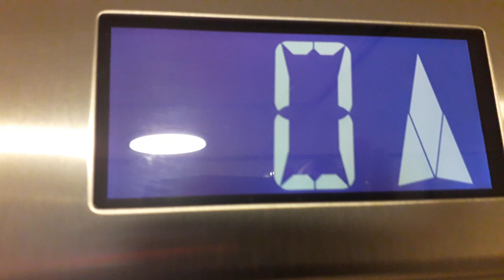Otis Gen2 Lift at Ibis Hotel, Shiprow, Aberdeen Centre